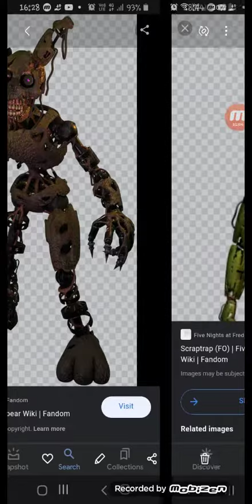the weird about afton